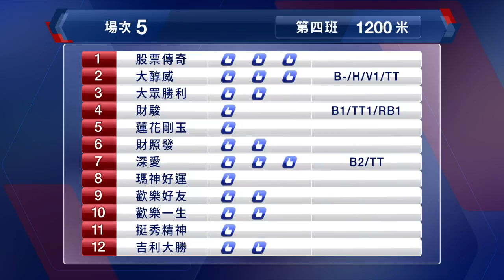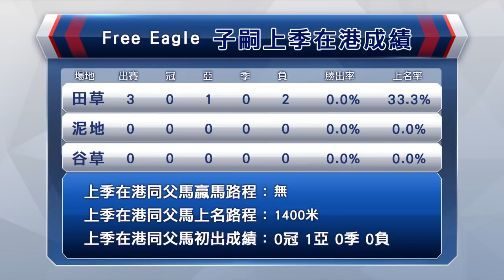【早着先機】20/21 #53 跑馬地夜賽 — 第5場（3月10日）